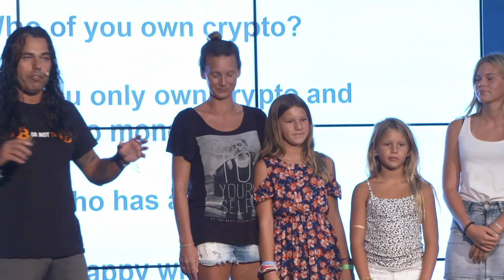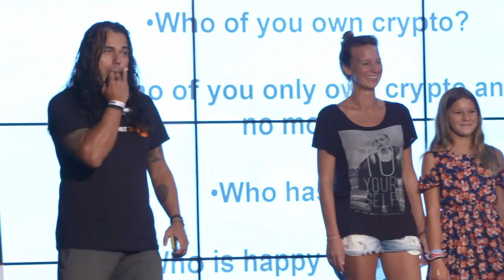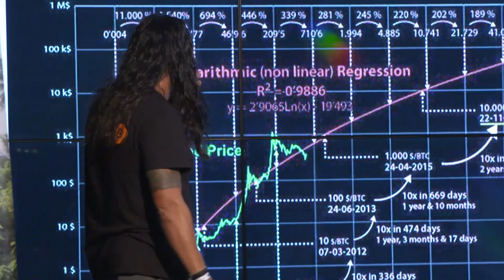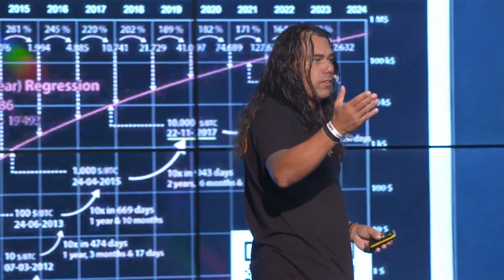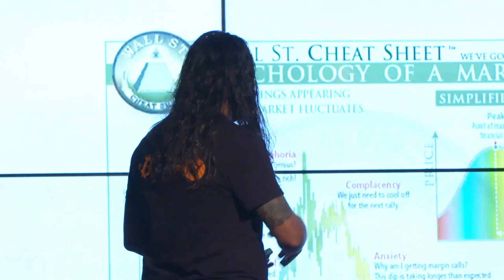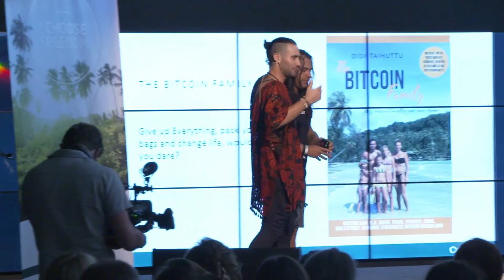The Bitcoin Family at DNX Lisbon 2018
This is a short compilation of the 45-minute presentation given at the DNX conference in Lisbon Portugal. We will soon start with uploading more videos from our bitcoin tour. Sorry for the late posts but we were again overwhelmed by media the last month.